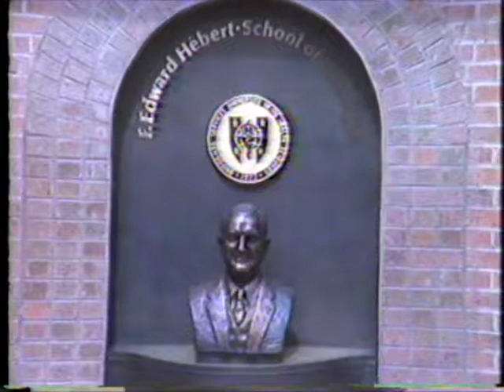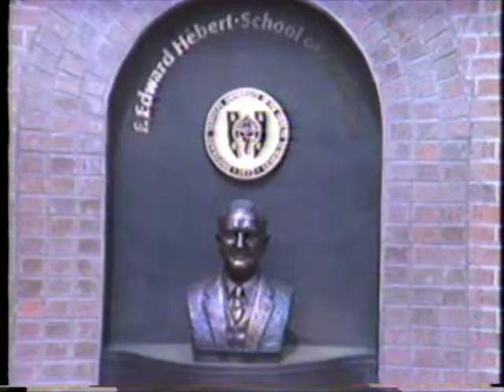1984 F. Edward Hebert School of Medicine Dedication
September 10, 1984. Guest Speaker Senator J. Bennett Johnston, Democrat, Louisiana. Unveiling of the F. Edward Hebert Memorial, Mrs. Dawn Hebert Duhe.